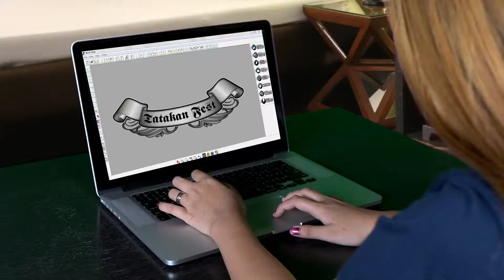TATAKAN FEST SHIRT CONVENTION + AUTO SHOW rev2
MEDIUM RARE CUSTOMIZED TEE
PRESENTS

TATAKAN FEST
SHIRT CONVENTION + AUTO SHOW
28 FEBRUARY 2015 SATURDAY 1:00PM-10:00PM
AMORANTO THEATER, GATE 4, SCOUT CHUATOCO, Q.C.
12NN-1PM   - REGISTRATION
1PM-6PM     – SEMINAR
1PM-10PM   – BAZAAR
3PM-10PM   – AUTO SHOW

TOPICS TO DISCUSS:
-TRENDS AND FASHION
-SILKSCREEN_PLASTISOL INKS
-SILKSCREEN PROCESS
-HOW TO START UP YOUR SHIRT BUSINESS
-DTG PROCESS
-SUBLIMATION PROCESS
-HEAT PRESS PROCESS
-VINYL PROCESS
-HOW TO CREATE KICK ASS SHIRT DESIGN IDEA
-HOW TO MANAGE YOUR BUSINESS AND MANY MORE

FOR MORE DETAILS, LIKE MEDIUM RARE CUSTOMIZED TEE ON FB.